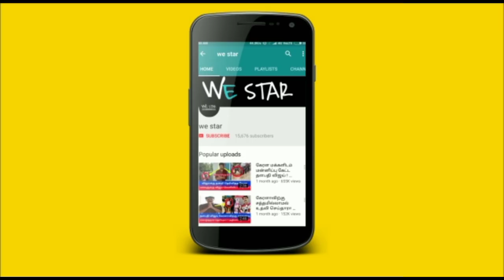குருபெயர்ச்சியை தடுக்கும் சனி! எந்த ராசிக்கு ஆபத்து? எந்த ராசிக்கு நன்மை தெரியுமா?